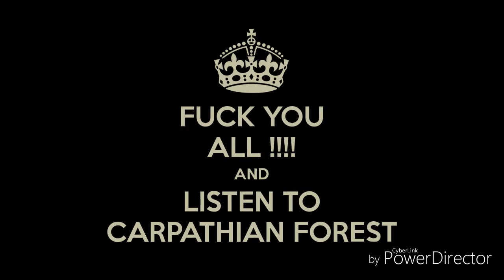My top 5 favourite metal vocalist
5.)Andi deris
4.)Peter spilles
3.)Seth siro anton
2.)Nattefrost
1.)Shagrath